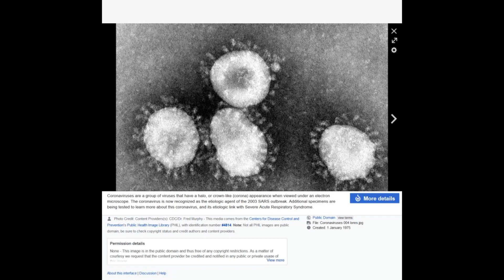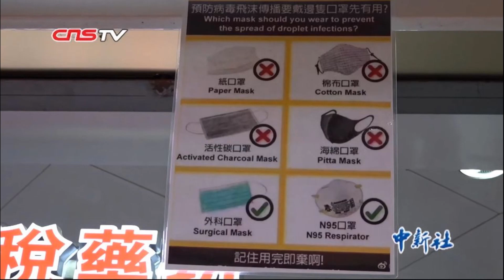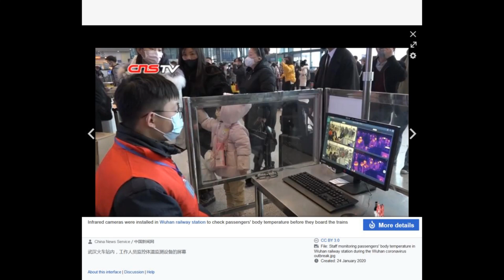Corona virus prešao na ljude sa zmija?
Corona virus prešao na ljude sa zmija? Novi koronavirus porijeklom iz Wuhana u Kini, koji je odnio 17 života možda je prenesen ljudima od zmija, prema genetskoj analizi. Zmije su možda dobile virus od slijepih miševa na pijacama na kojoj su prodavane obje životinje.